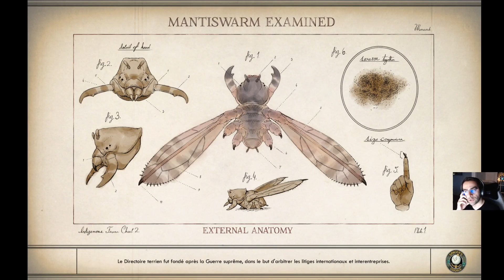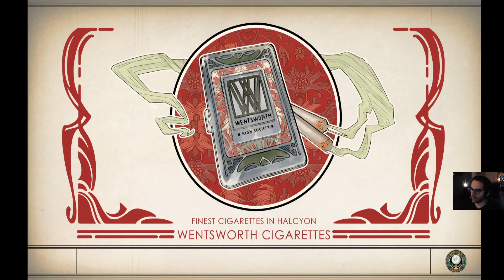Let's Play The Outer Worlds : épisode #17 - Ce sont des porcs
Il est temps d'en apprendre davantage sur le docteur Eva Charland que Sublight tient absolument à supprimer.